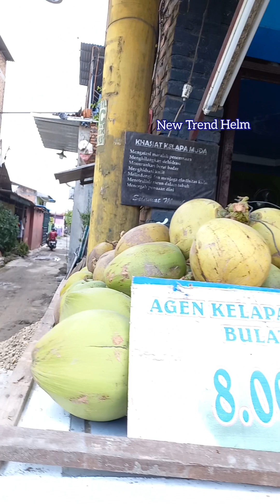8 Manfaat Air Kelapa Untuk Kesehatan Dan 5 Masalah Kesehatan Yang Harus Menghindari Air Kelapa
manfaatairkelapa kelapa tanamanbermanfaat berkebun bercocoktanam tanaman bermanfaat#